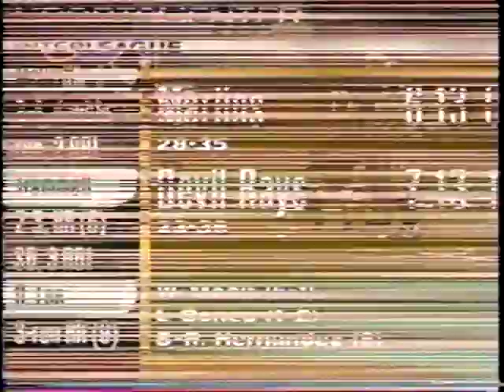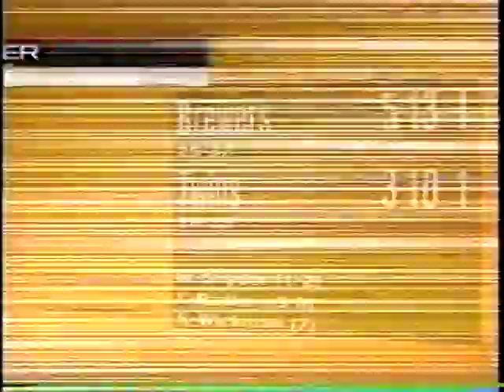2000 MLB Highlights June 11